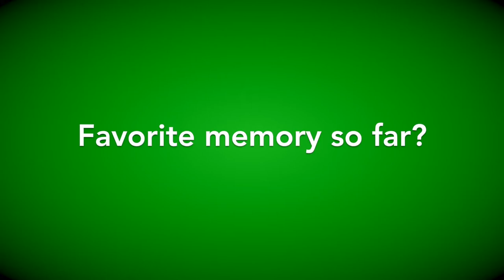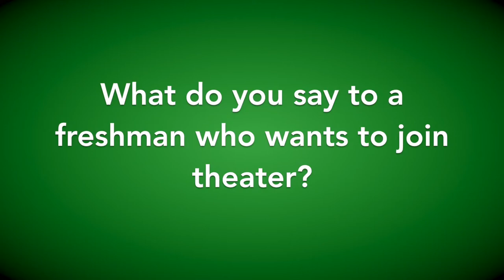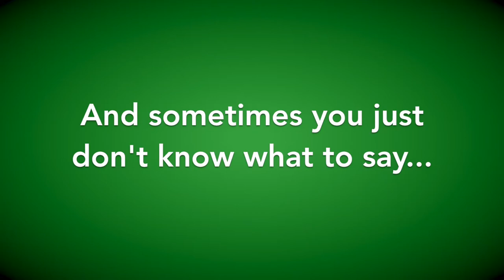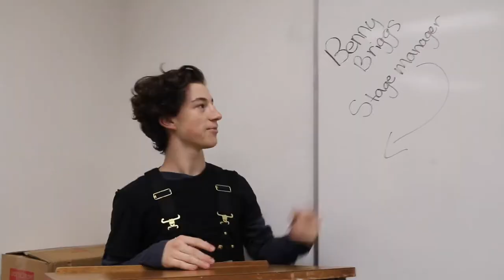AHS Secret Garden Documentary 2018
Bella Sementilli and Jessica Wallace created a documentary on Agoura High School’s most recent production The Secret Garden in the performing arts center
From the first rehearsal to the final bow and everything in between